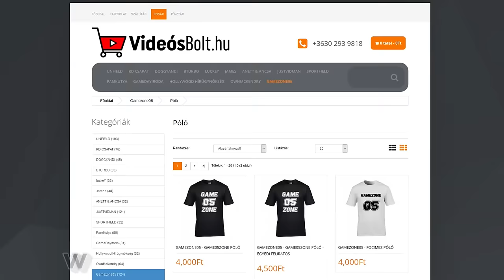GTA V - Lopkodjunk autókat! :)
Pólók: videosbolt.hu/Gamezone05
THC Weboldal: thchun.hu

Intró zene: Heart of Courage- Narnia Floor Music

Gépem:
ALPENFÖHN Matterhorn Black Edition
16GB Corsair Vengeance Black 1600MHz
MSI GTX 980 Ti Gaming 6G
2x WD 1TB SATA3 Blue
Seasonic S12G 550W
Windows 10 Pro x64
ASUS VX279Q & LG 22MP65VQ-P

RAZER Call of Duty: Black Ops III DeathAdder Chroma

ROCCAT Isku FX

HyperX Cloud II Gun Metal